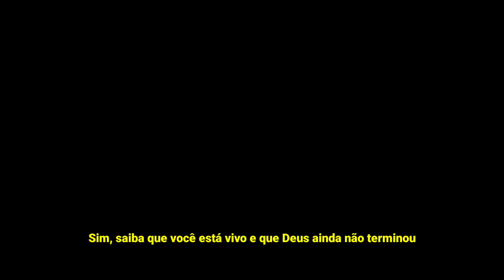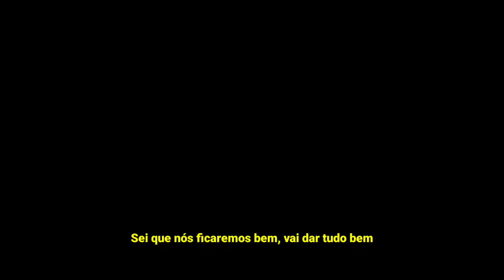Kanye West - 24 (Legendado)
“24” é uma colaboração entre Kanye West e o Sunday Service Choir. A música foi primeiramente apresentada por Tony Williams, que postou um snippet da faixa em 11 de setembro de 2020, e declarou que esta música é dedicada ao falecido jogador de basquete Kobe Bryant, que infelizmente faleceu em um acidente de helicóptero na Califórnia em 26 de janeiro de 2020. Isso foi um choque para todos e Kanye falou sobre seu choque em uma entrevista à GQ:

“Uma coisa que eu achei realmente incrível é que conseguimos encontrar um groove com as fotos hoje, mesmo tão fora de si quanto eu estava com a perda de Kobe...
Isso é uma virada de jogo para mim. Ele era a versão basquete de mim, e eu era a versão rap dele, e isso é fato! Temos os comerciais que provam isso. Ninguém mais pode dizer isso. Nós surgimos ao mesmo tempo, juntos.”